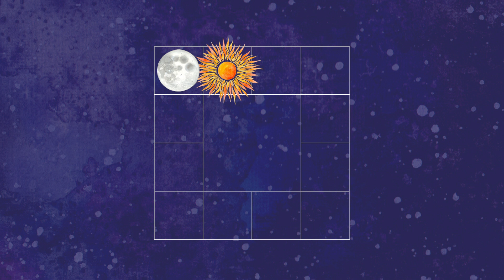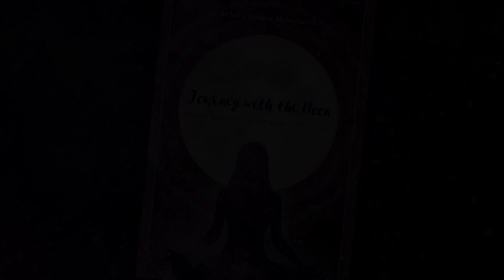Difference between Krishna Paksha and Shukla Paksha Moon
What is the difference between Krishna paksha Moon or Shukla paksha Moon? Is there a difference? And is it true that Krishna paksha Moon becomes malefic in nature?

Purchase paperback "Journey with the Moon"